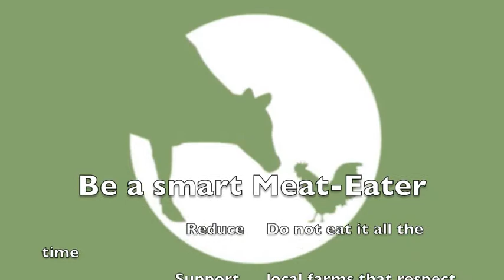Why Factory Farming should stop. It is not just for the animals!